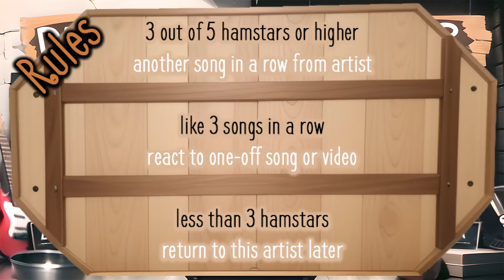CONVERTING Punk Fan to Jefferson Airplane Fan - Somebody To Love (REACTION)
Welcome to Dastardly Hamster, where we attempt to convert each other into fans of our favourite bands. Watch as we compete in a dastardly contest to convince the other of the superiority of our musical tastes.

Liam will attempt to convert Mika to:
- Punk
- Pop
- Folk
- Ska

Mika will attempt to convert Liam to:
- Metal
- Alternative Rock
- 60's & 70's
- Classical

... and more!

Got suggestions? Throw them in the comments!